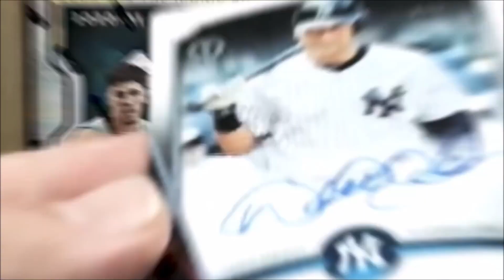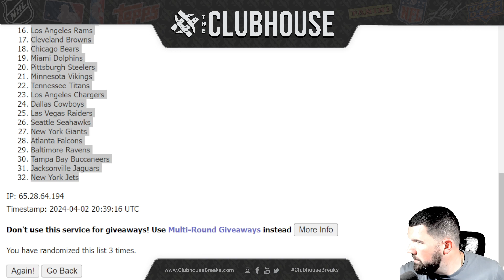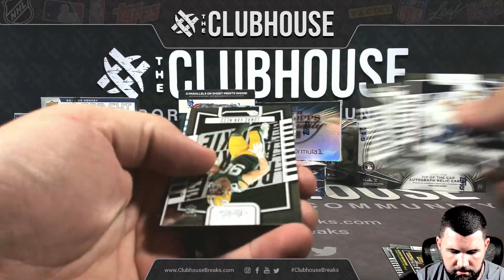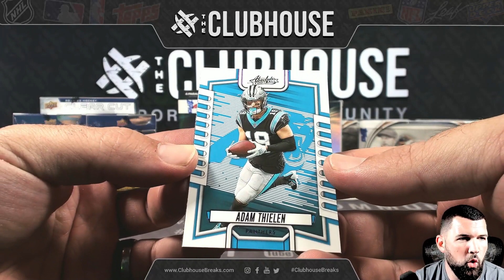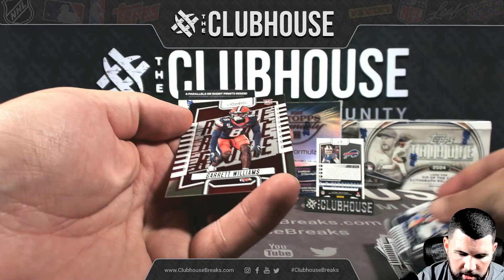BONUS CLOSER BREAK : 2023 Panini Absolute Football RANDOM TEAM Group Break #11612